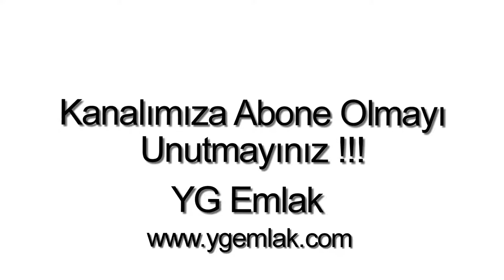Ortakent Yahşide Satılık Daire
Bodrum Ortakentyahşi bölgesinde, 2 Oda, 1 Şömineli salon, 1 Amerikan Mutfak, 1 banyo, WC, 1 balkon, 85 m2, Site içerisinde, Güvenlikli, Yüzme havuzu, Denize yakın, Doğa Manzaralı, Krediye uygun, Satılık Daire.